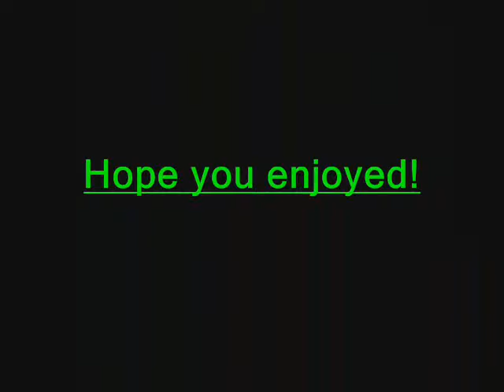Fight (edited version)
This is the first pivot movie ive edited!